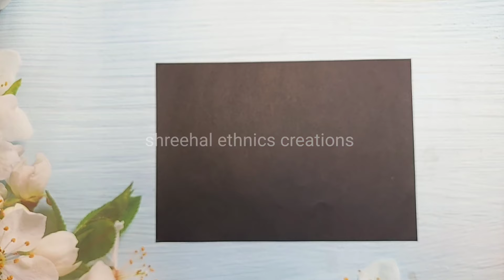2 diy handmade easy greeting card making ideas for valentine's day/greeting cards/card making easy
2 diy handmade easy greeting card making  ideas for valentine's day/greeting cards/card making easy

greeting card
valentine card
happy valentine's day card
valentine day card ideas easy
valentine cards handmade easy
Valentines day card making ideas
card for valentine's day
valentine day card ideas
valentines day card ideas
unique valentine day greeting card making
super easy valentine cards
easy cards making ideas